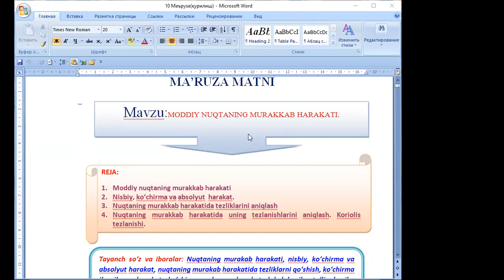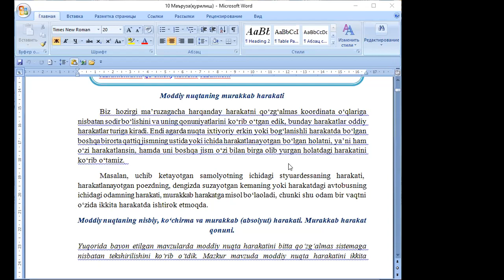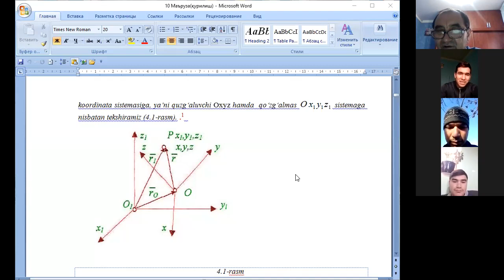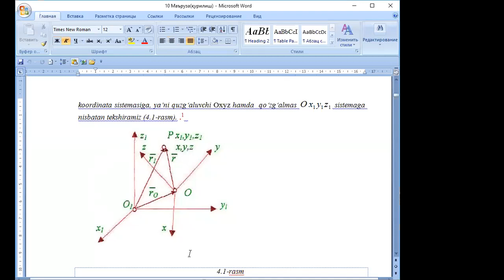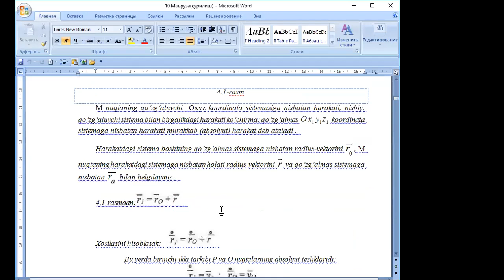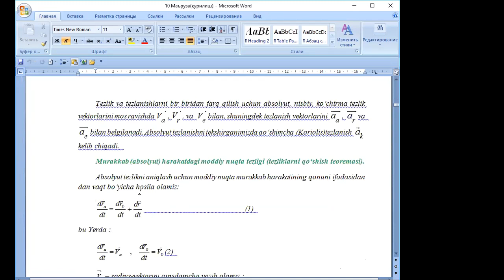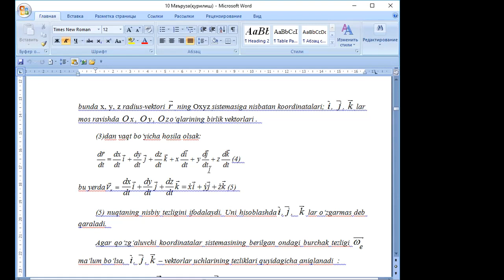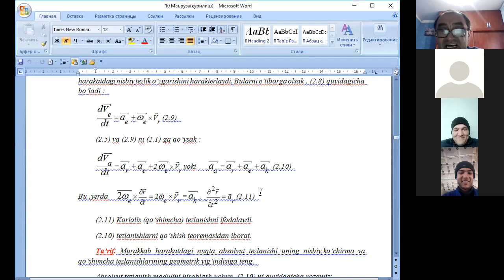10 марузаҚУР Нуқта мурак ҳ ти